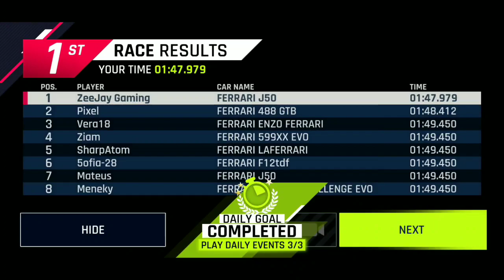Asphalt 9 | Beat 115 s In Complete Tour In A Single Race Ferrari J50 - Rome | Episode 7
Game : Asphalt 9 Legends
Ferrari Season Missions Episode 7
Platform : Android/iOS

01 -  Beat 115 s In Complete Tour In A Single Race Ferrari J50 Rome